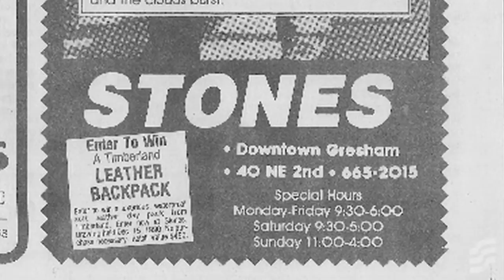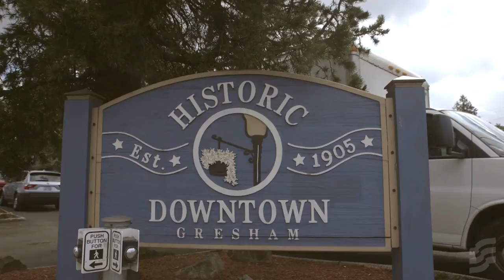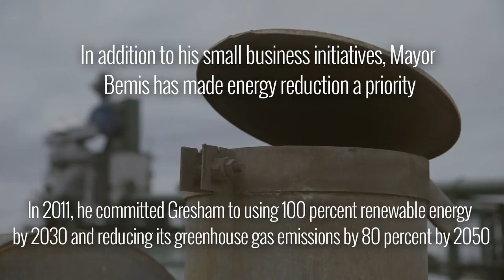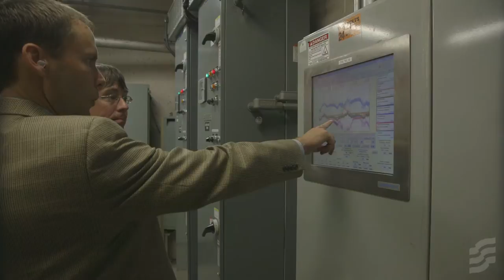Mayors on the Rise: Shane Bemis